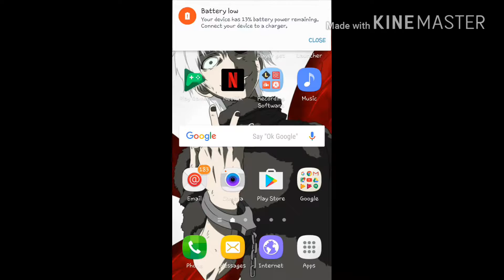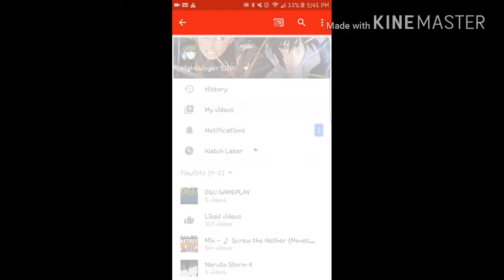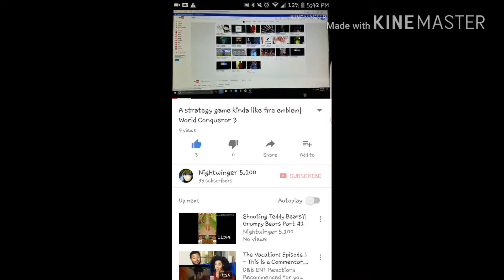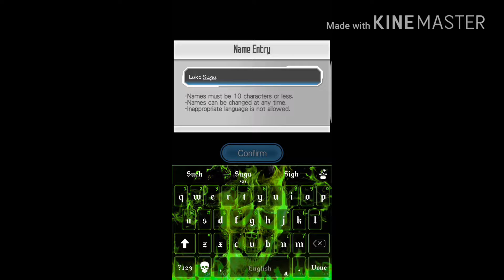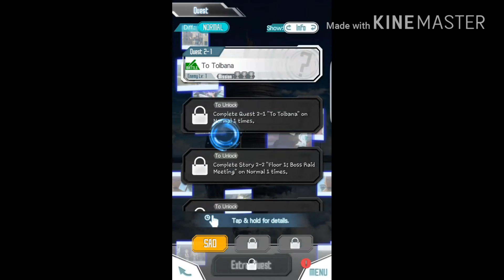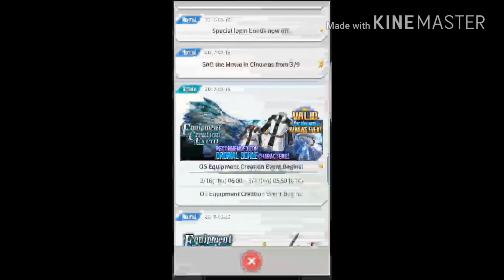Playing the New Anime Action RPG|SAO Memory Defrag #1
I decided to play a new game I've been really excited to play based off the anime called SAO(Sword Art Online).